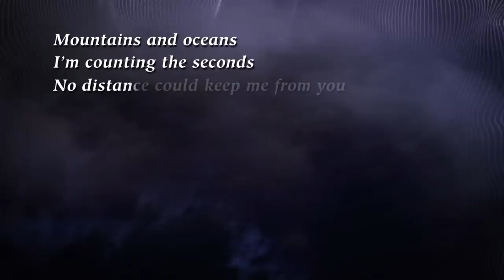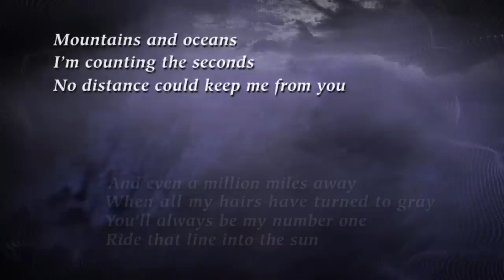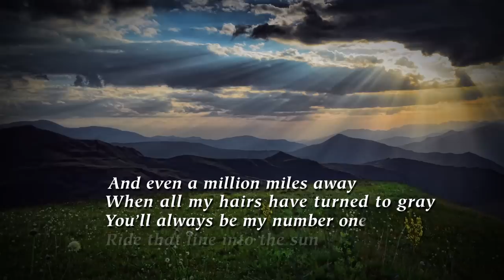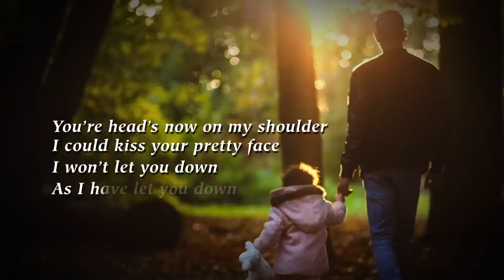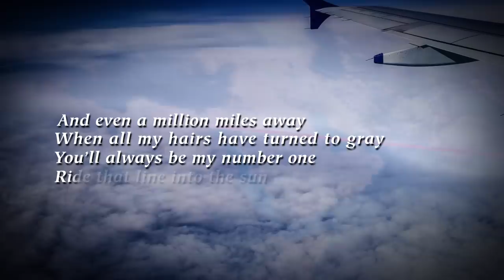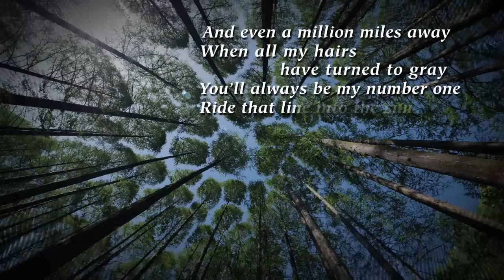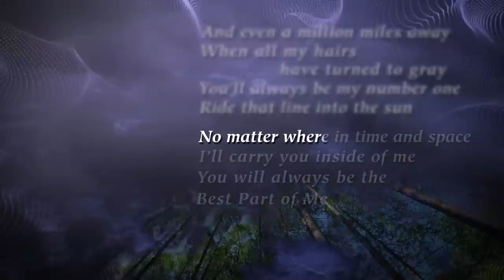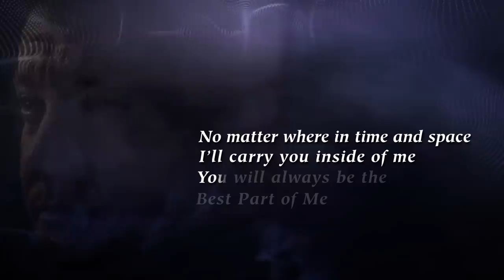Jeremy Renner - "Best Part of Me" (Lyric Video)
New EP "The Medicine" available now!

Graphics & Video EFX by Alan Chamberlain